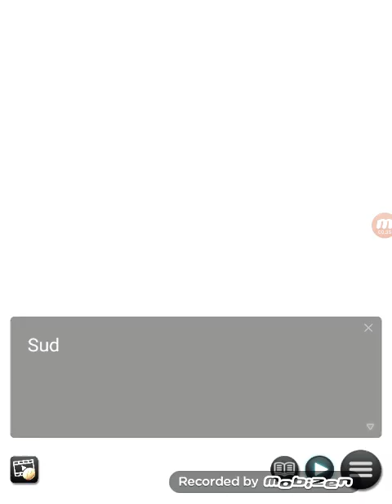Welcome to Genius High♡Karin